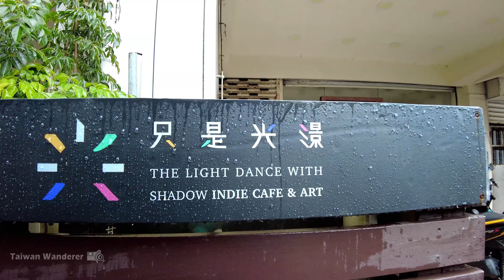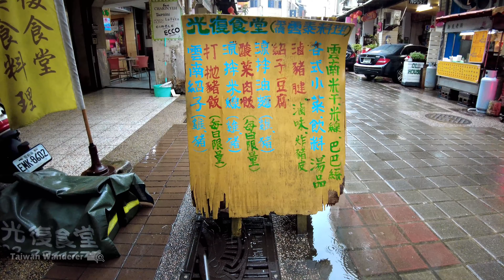Taoyuan／走進桃園區新民街的暗巷裏 (新民老街路地裏散策) Into the Alleys of Xinmin Old Street／Taoyuan First Street 不只是光影！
【4K】Taoyuan Rainy Walk／「新民老街」路地裏散策。星期一的下午，下著雨，走到了離桃園火車站不遠的新民街 (又稱「新民老街」)，這裡曾被認定為「桃園第一街」，位於兩百七十多年歷史的桃園大廟「景福宮」周邊，長度雖僅300公尺，卻富藏著桃園市發展的歷史痕跡。一個好奇，又走進了暗巷裏，看到了平常少見的市民生活型態，也巧遇了知名的「只是光影 獨立咖啡廳」……這300公尺的老街已不只是300公尺了！／Taoyuan's Alleys／Xinmin Old Street／Into the Alleys of Xinmin Old Street (Walk Around Taoyuan's Alleys)　Taoyuan First Street／COVID-19 alert level 2 in Taiwan／台灣 台湾 Taiwan Walking Tour

▶ 民生路 → 新民街 → 新珉油條店 → 新民街43巷 → 只是光影 獨立咖啡廳 → 中正路 → 新民街 →新民街71巷 → 中正路115巷 → 民權路 → 桃園市立圖書館 → 文昌宮 → 新民街 → 中正路 → 中山路 → 景福宮 (桃園大廟)
▶ Minsheng Rd. 43, Xinmin St. → indie cafe：The light dance with shadow → Zhongzheng Rd. → Xinmin St. → Ln. 71, Xinmin St. → Ln. 115, Zhongzheng Rd. → Minquan Rd. → Taoyuan Public Library → Wenchang Temple → Xinmin St. → Zhongzheng Rd. → Zhongshan Rd. → Jing Fu Gong Temple (Great Temple)

★時間戳記 (Time Stamps)：
00:00 Xinmin St. 新民街
08:52 Xinmin Youtiao Shop (fried dough sticks) 新珉油條店
12:20 Ln. 43, Xinmin St. 新民街43巷
14:19 indie cafe：The light dance with shadow 只是光影 獨立咖啡廳
16:24 Xinmin St. 新民街
17:51 Zhongzheng Rd. 中正路
18:30 Xinmin St. 新民街
20:11 Ln. 71, Xinmin St. 新民街71巷
22:15 Ln. 115, Zhongzheng Rd. 中正路115巷
23:51 Minquan Rd. 民權路
25:20 Xinmin St. 新民街
29:14 Zhongzheng Rd. 中正路
30:12 Zhongshan Rd. 中山路
30:54 Jing Fu Gong Temple (Great Temple) 景福宮 (桃園大廟)

【 Ln. 43, Xinmin St. 新民街43巷】
【indie cafe：The light dance with shadow 只是光影 獨立咖啡廳】
【Ln. 71, Xinmin St. 新民街71巷】
【Ln. 115, Zhongzheng Rd. 中正路115巷】
【Taoyuan Branch Taoyuan Public Library 桃園市立圖書館 桃園分館】

【4K】Taoyuan Walk／桃園市桃園區第一繁華街中正路現況Taoyuan District Zhongzheng Road／桃園車站→大廟景福宮→桃園觀光夜市→中正藝文特區／從Taoyuan Station出發！桃園駅前中正路
【4K】Taoyuan Station Front Commercial District 桃園火車站前商圈正常運行中／桃園駅前商店街
【4K】Night Walk From Jing Fu Gong Temple to Taoyuan Night Market大廟景福宮到桃園夜市の危險步行
【4K】Taoyuan Walk／桃園八德最繁華街：大湳商圈 Bade Danan Shopping Area 星期日下午從介壽路經大湳市場、大湳形象商圈、廣福路走到大湳公園
【4K】Taoyuan Walk／桃園大有特區商圈 Dayou Special Zone, Taoyuan District／休閒、商業、住宅，機能俱全的桃園小天母：大業大有商圈

★拍攝時間 (Filmed)：星期一 (Monday 月曜日)  3：10 PM，2022/03/28